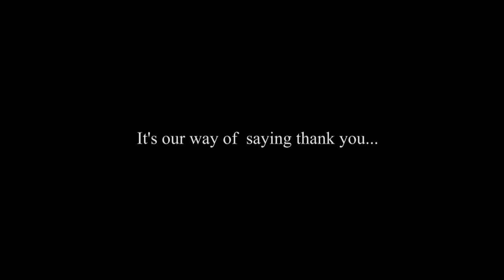Venpadai - Thanksgiving Song | Frontliners | Irwin Victoria | Sharon Nair | Yaazhi Originals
Its our way of saying Thank you. Give a great SALUTE to those Frontliners, saving millions of lives Everyday.

All the videos,voices used were recorded from their respective homes.

Track Name: Venpadai - Thanksgiving Song

Singers: Sharon Nair, Irwin Victoria
Lyrics: Santhosh Harish, Selva Jeban D

Editor: Gopi Subramanian
Production Designer: Pop Perianesh

Mixed and Mastered @ DC_Lab

Amazon Music